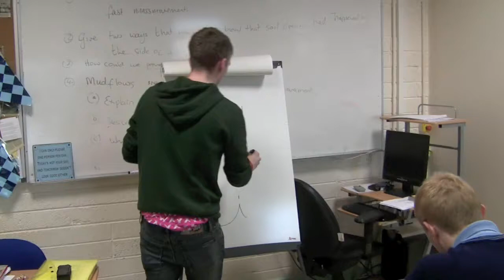Gou' Run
Lunch time is about to start and the lads of MCS leg it to get the Friday special.

Cast: Eoin Curran, Eoghan McGinty, Oisín Deignan, Rory Dunne, Niall Higgins, Christian Gibney, Gary Gilmore, Colum McCaffrey, Aimee Kennedy & Paul Whelan.